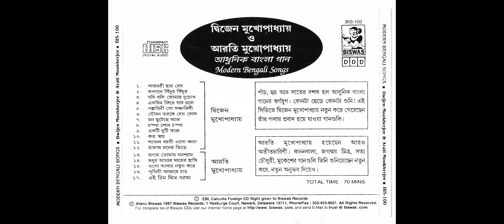আধুনিক বাংলা গান : দ্বিজেন মুখোপাধ্যায়, আরতি মুখোপাধ্যায়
00:00:00 সাতনরী হার দেব (দ্বিজেন মুখোপাধ্যায়)
00:04:31 কপালে সিঁদুর সিঁদুর (দ্বিজেন মুখোপাধ্যায়)
00:08:32 যদি বলি তোমার দুচোখ (দ্বিজেন মুখোপাধ্যায়)
00:13:51 একদিন ফিরে যাব চলে (দ্বিজেন মুখোপাধ্যায়)
00:17:47 পল্লবিনী গো সঞ্চারিণী (দ্বিজেন মুখোপাধ্যায়)
00:21:32 যৌবন তরঙ্গে দেয় দোল (দ্বিজেন মুখোপাধ্যায়)
00:25:19 মন ছুটেছে আজ (দ্বিজেন মুখোপাধ্যায়)
00:29:28 চম্পা শোন চম্পা (দ্বিজেন মুখোপাধ্যায়)
00:33:53 একটি দুটি তারা (দ্বিজেন মুখোপাধ্যায়)
00:37:39 কত স্বপ্ন (দ্বিজেন মুখোপাধ্যায়)
00:42:43 শ্যামল বরণী ওগো কন্যা (দ্বিজেন মুখোপাধ্যায়)
00:46:54 হাজার মনের ভিড়ে (দ্বিজেন মুখোপাধ্যায়)
00:50:30 প্রণাম তোমায় ঘনশ্যাম (আরতি মুখোপাধ্যায়)
00:54:35 মধুর আমার মায়ের হাসি (আরতি মুখোপাধ্যায়)
00:58:50 ওগো আবার নতুন করে (আরতি মুখোপাধ্যায়)
01:02:56 পৃথিবী আমারে চায় (আরতি মুখোপাধ্যায়)
01:02:56 এই রিম ঝিম বরষা (আরতি মুখোপাধ্যায়)